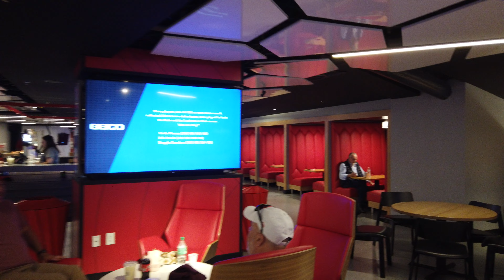Cincinnati Reds Scout Club by Belterra Park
The environment provides a premium ballpark experience for game day and season ticket holders that bridges history, analytics, and technology into a one-of-a-kind experience where tradition meets science. An elevated modern interior pays homage to the history of the Reds franchise, while highlighting the modern-day science of scouting the five-tool player. The digital experience leverages full access to exclusive MLB player information, a live game feed, and interactive projection mapping connected to game time action. This entire experience provides passionate fans with an inside look at the science of baseball, allowing them to brush shoulders with MLB insiders in an environment that feels modern, exclusive, and high tech.